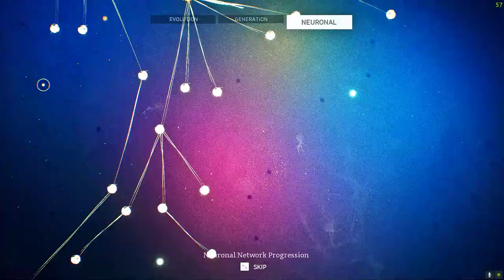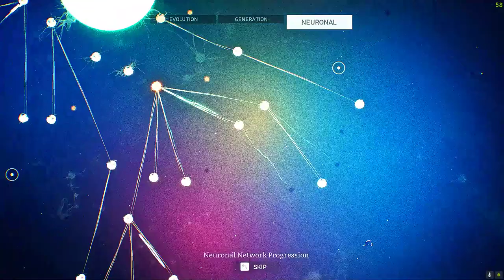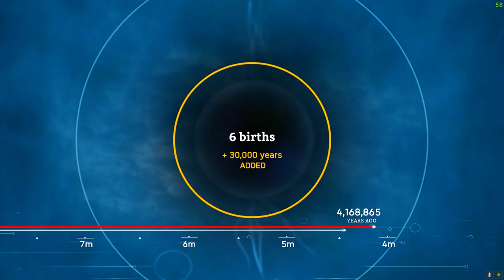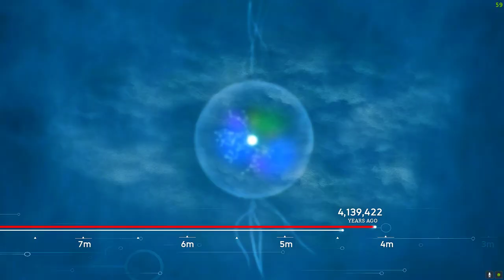Black-Backed Jackal kill Eastern Black Mamba In Ancestors |Ep52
The Black-Backed Jackal can kill a number of animals. The Astute Dominator of the Jackal is the evolution feat that deals with the kills the jackal can perform.

Made the Black-Backed Jackal kill the Enemy  Dorcas Gazelle
Made the Black-Backed Jackal kill the Enemy  Eastern Green Mamba
Made the Black-Backed Jackal kill the Enemy  Black Mamba
Made the Black-Backed Jackal kill the Enemy  African Rock Python
Made the Black-Backed Jackal kill the Enemy  Giant Warthog
Made the Black-Backed Jackal kill the Enemy  Miocene African Horse